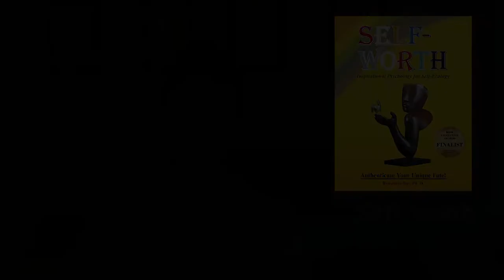Self-Worth | Rimaletta Ray, Ph.D. | WPMEC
Endorsement Video for Dr. Rimaletta Ray's "Self-Worth"

Available in the following stores below: